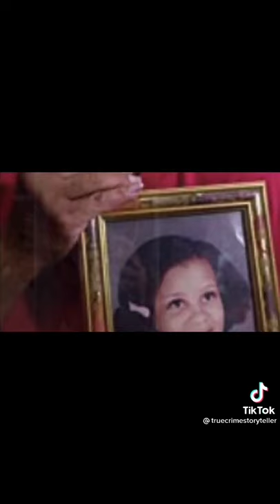Credits to truecrimestoryteller Oklahoma girl scout Murders PART 2